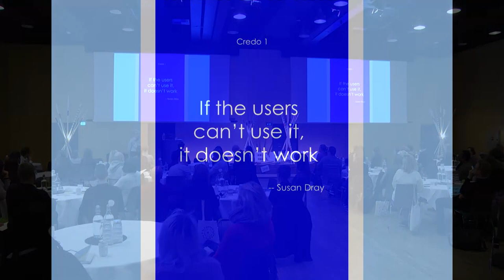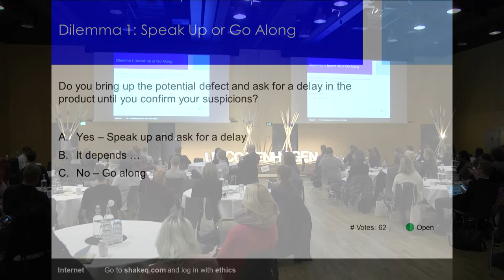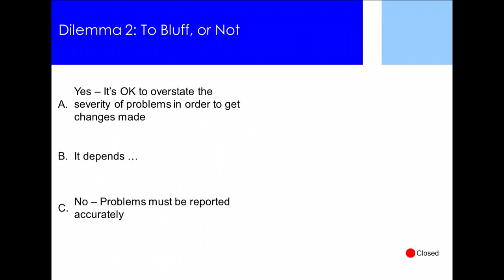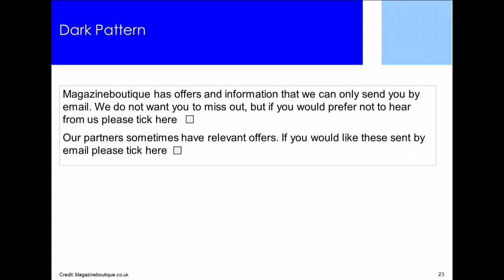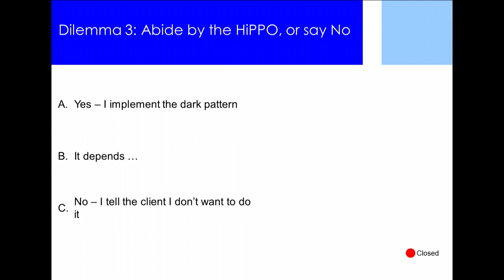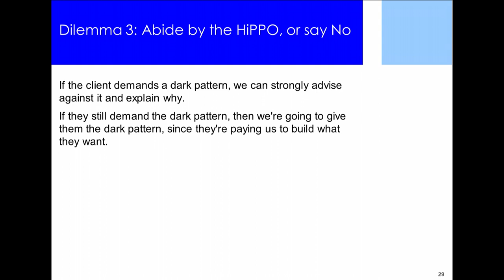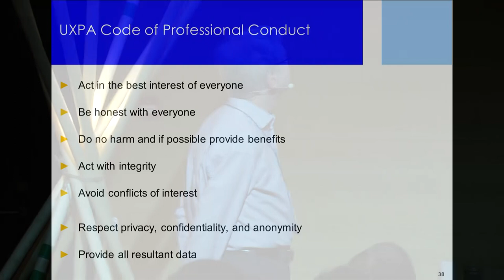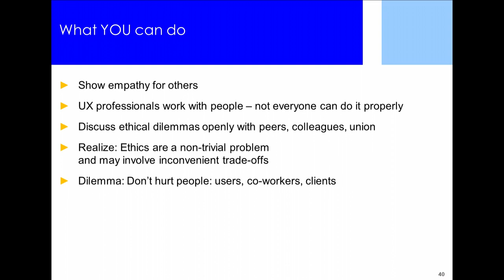Rolf Molich • UX Copenhagen 2018 " Ethical Dilemmas in User Experience"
"Ethical Dilemmas in User Experience"

Users are human. As HCI professionals we must be sure that our fellow humans perceive their encounter with usability and design professionals as pleasant without sacrificing the accuracy of our results.  There are guidelines produced by professional organizations about how HCI professionals should behave. However, there are few examples from real life about how to translate this information into everyday behavior. This interactive talk will discuss examples of dilemmas that Rolf sees in Usability and HCI in general.

Rolf Molich owns and manages DialogDesign, a Danish usability consultancy founded in 1993. He is also the co-inventor of the heuristic evaluation method.

In 2014 Rolf received the prestigious “UXPA Lifetime Achievement Award” for his contributions to usability, in particular usability testing, through his Comparative Usability Evaluation studies from 1998 to 2018. He is also member of the Ethics Advisory Committee of the UXPA.